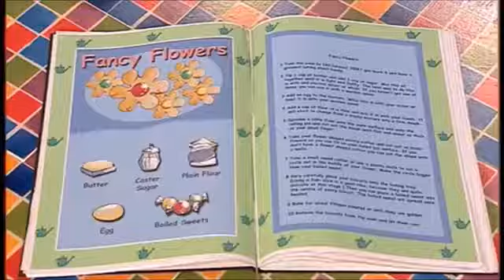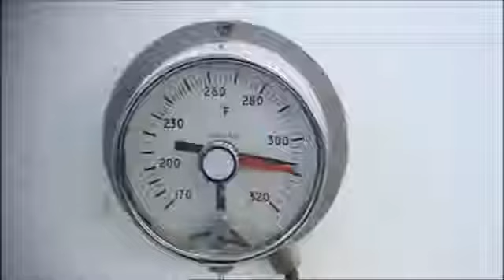Big Cook Little Cook: Series 2: Mary Mary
Cookery series with Big Cook Ben and Little Cook Small. Mary Mary Quite Contrary comes into the cafe and they make her Fancy Flowers. She gives them flowers in return.

Customer: Mary Mary Quite Contrary
Food they made: Fancy Flowers